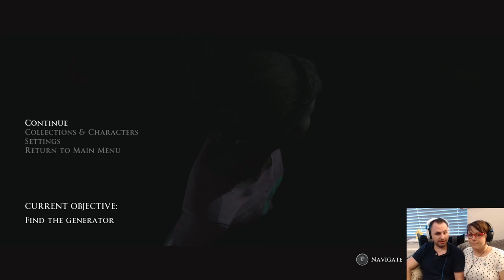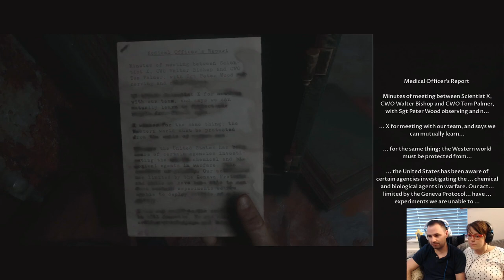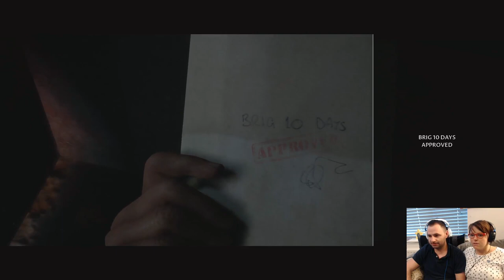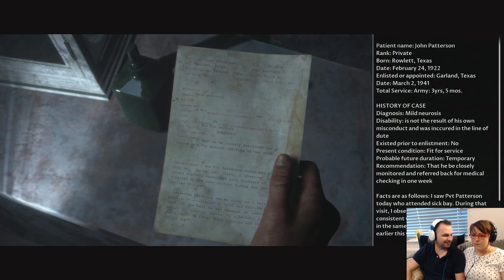Lets Play Man of Medan Episode 15: Ooh la la! - Couch Co-op Gameplay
In our couch co-op playthrough of The Dark Pictures: Man of Medan Part 15 of the full game Alex and Julia go back into the depths of the ship to find the distributor cap?

We are playing cooperatively on Movie Night mode where we each have designated characters to play as. So grab the popcorn, get comfy and join us as we discover the story of the Man of Medan.

Man of Medan is the first part of the Dark Pictures anthology by supermassive games. It is a horror / thriller adventure involving a group of friends on a boat trip that takes an unexpected turn..

You can find out more about the game on the